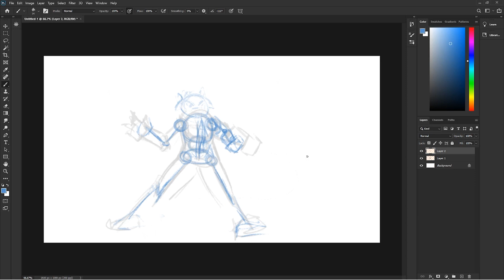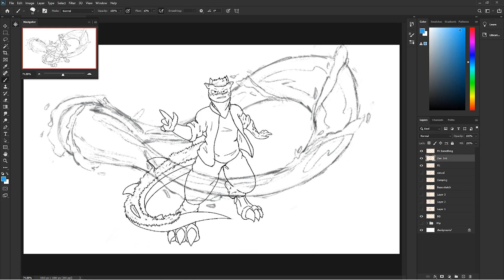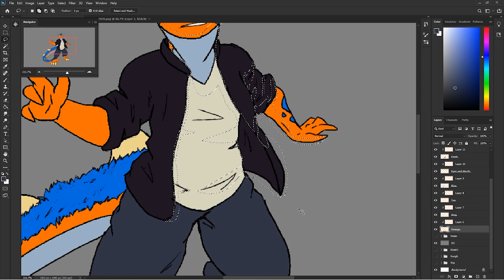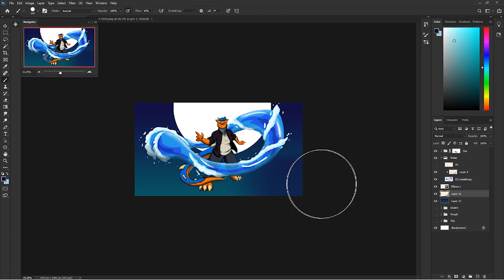Water Bender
One of Zan's powers is basically water bending.

I had a lot of fun making this piece. It took me 6 hours to make.